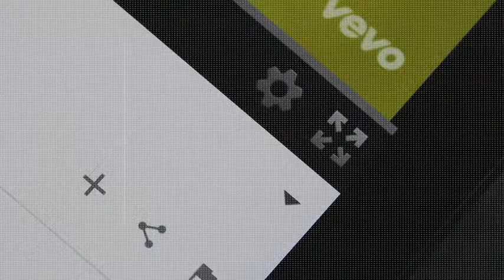Jairo Rico y la iniciativa BecArte de Wacom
Jairo Rico, Director General de Wacom México, habla en entrevista sobre la iniciativa BecArte, que busca impulsar el talento creativo mexicano mediante becas.

29 de mayo 2017